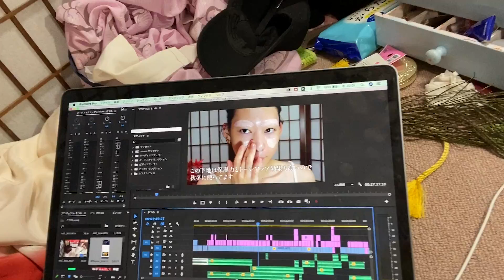ごめんなさい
いつも皆さんありがとうございます大好き

腹いせにダイエット中にチョコ食べてやったわ！！！！！！！！！！へ！！！！！！！！！！（反省してます　すみません）